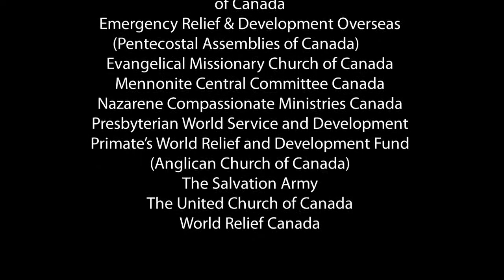Dancing on Water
Discover how the Mennonite Central Committee and the Canadian Foodgrains Bank, are helping a community in South Eastern Kenya save their lands from desertification by constructing small dams on their seasonal rivers.  Learn how Kenyan women are able to "dance on water"!